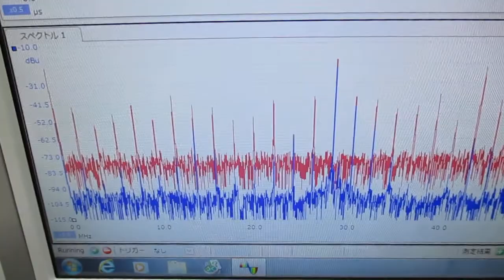超音波の発振制御システム ultrasonic-labo